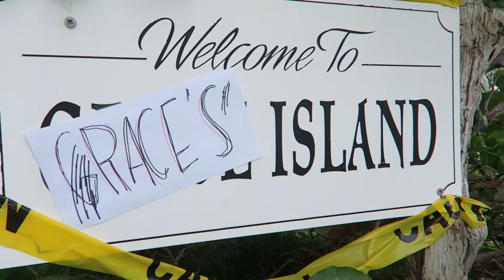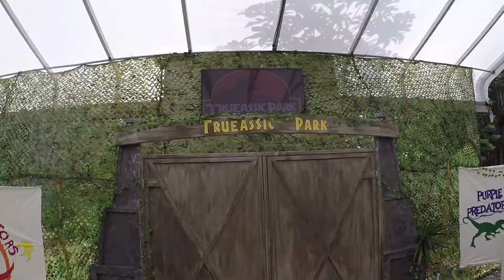Trueassic Park Jr Camp 2018 - Day 1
Get cash back on ebates!  you joining gives me referral points i can use towards future giveaway prizes!